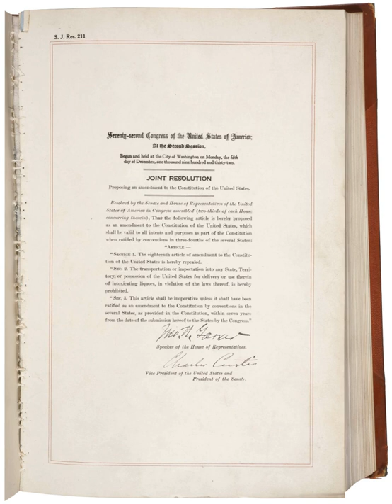Twenty-first Amendment to the United States Constitution | Wikipedia audio article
This is an audio version of the Wikipedia Article:
Twenty-first Amendment to the United States Constitution

00:00:30 1 Text
00:01:15 2 Background
00:03:06 3 Proposal and ratification
00:04:40 4 Implementation
00:05:13 4.1 State and local control
00:06:03 4.2 Court rulings
00:11:49 5 See also

- Socrates

SUMMARY
The Twenty-first Amendment (Amendment XXI) to the United States Constitution repealed the Eighteenth Amendment to the United States Constitution, which had mandated nationwide Prohibition on alcohol on January 16, 1919. The Twenty-first Amendment was ratified on December 5, 1933. It is unique among the 27 amendments of the U.S. Constitution for being the only one to repeal a prior amendment and to have been ratified by state ratifying conventions.